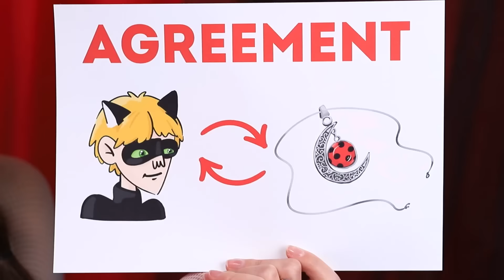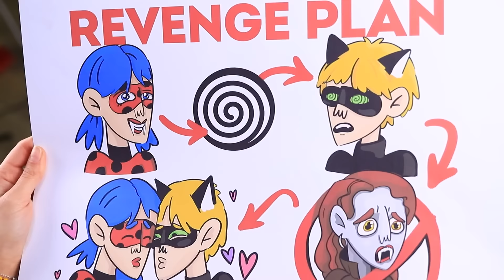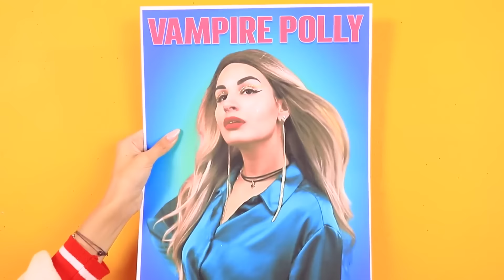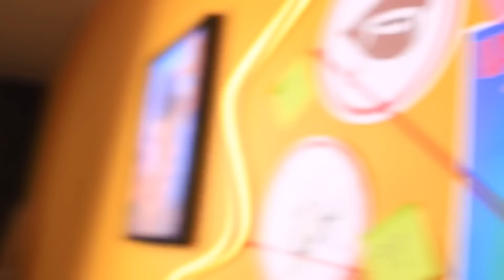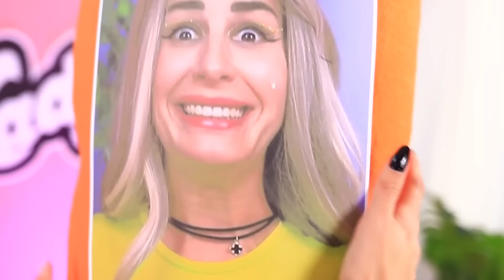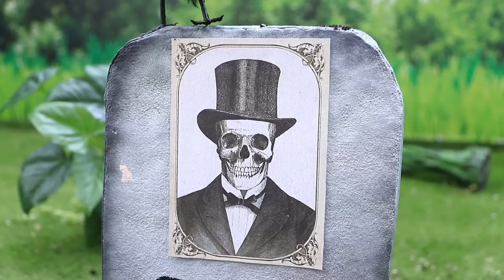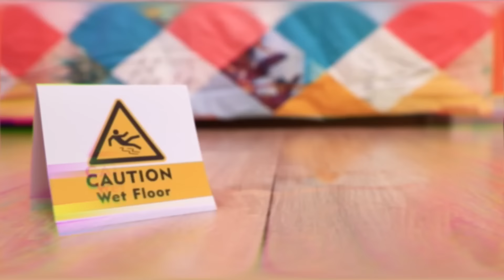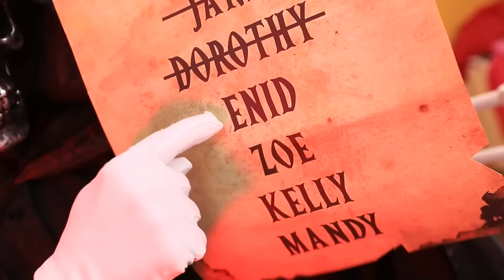Un Vampire a Volé le Petit Copain Ladybug! Ladybug est Sortie du Coma pour se Venger!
Le jour que tu attendais tant est enfin arrivé ! Ladybug et Chat Noir vont se marier ! Rien ne pourrait gâcher cette belle journée... À moins qu'une sinistre vampire ne vienne s'incruster dans leur mariage ! Il a suffi d'un sort hypnotique pour que Chat Noir oublie l'amour de sa vie et devienne le petit copain de la vampire ! Que va faire Ladybug ? Elle fera tout ce qu'elle peut pour sauver son amoureux... même si cela veut dire qu'elle doit elle aussi devenir un vampire ! Regarde notre dernière vidéo pour découvrir l'histoire d'amour passionnante et tragique avec sa fin encore plus passionnante ! Le pouvoir de l'amour véritable finira-t-il par l'emporter ? Ladybug et Chat Noir finiront-ils par se retrouver ? Regarde notre vidéo pour le savoir !